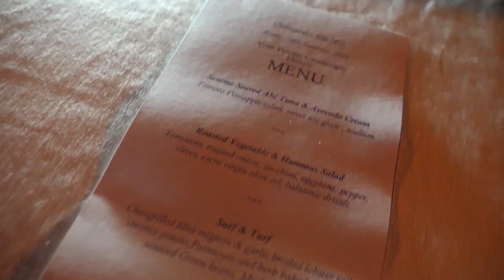SURPRISING MY GIRLFRIEND WITH THE PERFECT DATE IN BARBADOS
I wanted to create the perfect date for my girlfriend @themaddiebruce, so I pulled out all the stops to make sure it was as special as possible for her.

With Valentines Day being just around the corner, I used this as an opportunity to give her an early present.

Maddie had told me she had wanted to go swimming with horses in the ocean, so I called a close friend who owns a stable, and she was so helpful in organising it all. Just a bit of background - I know the owner of the stables, and I know the horses are treated incredibly well and she loves them all.

This is what we got up too:

00:00 - 01:26 - Intro
01:27 - 03:07 - Swimming with Horses
03:08 - 05:28 - Tiami Catamaran
05:29 - 07:45 - Red Lane Spa @SandalsResorts
07:46 - 09:31 - Beach Dinner

If you want to book any of the following, all you need to do is follow these links.